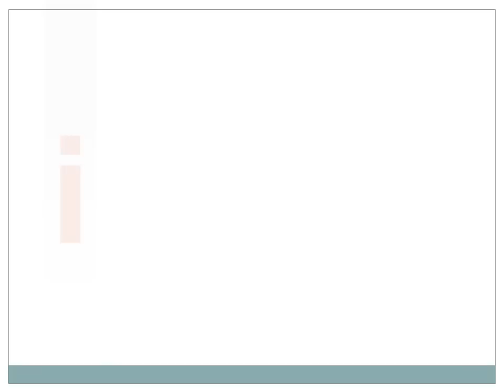Animated Text Boxes in PowerPoint - 001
Download this PowerPoint presentation from Indezine.com --